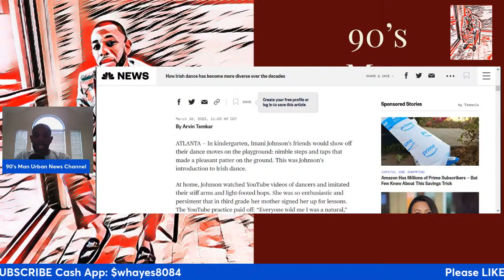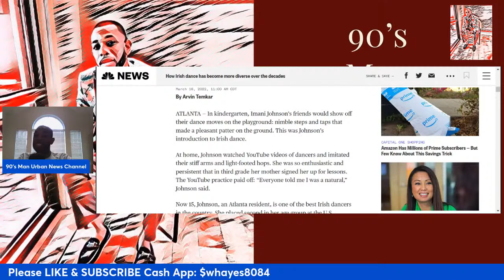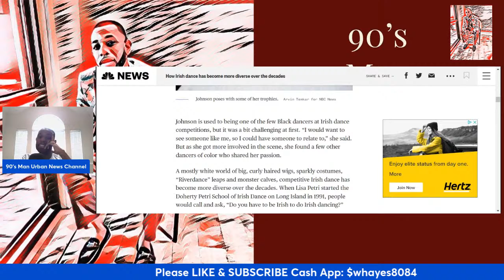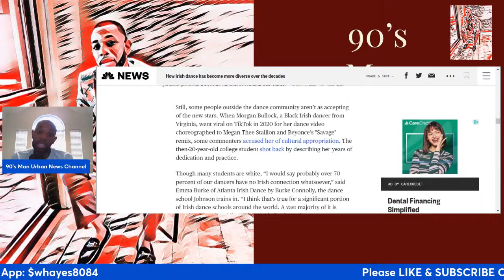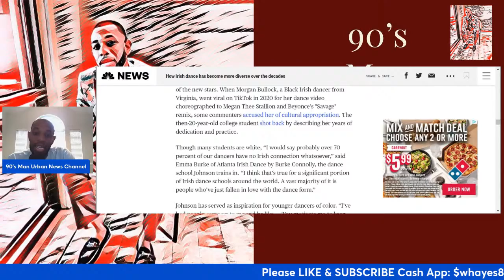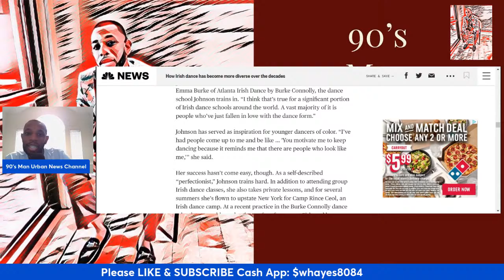Blacks Girls Are Champions in the World of Irish Dance